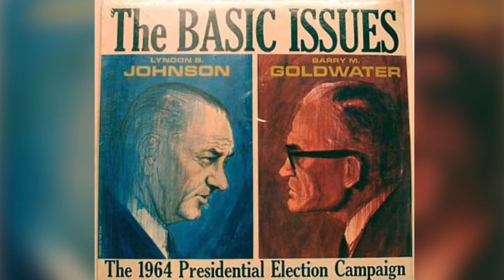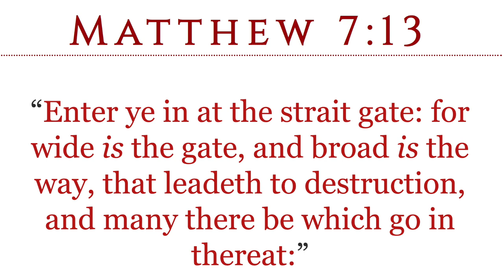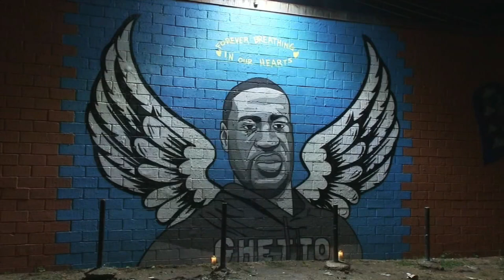PRESIDENTIAL ELECTION WINNER WILL NOT BE BELIEVED: AMERICA IS IN STAGE 4 CANCER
PRESIDENTIAL ELECTION WINNER WILL NOT BE BELIEVED: AMERICA IS IN STAGE 4 CANCER. (17 September 2020)